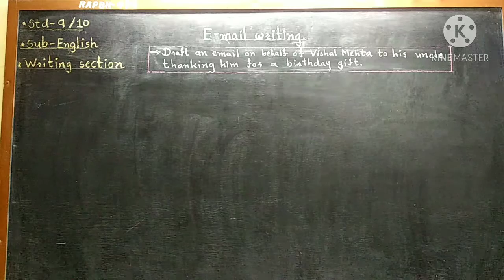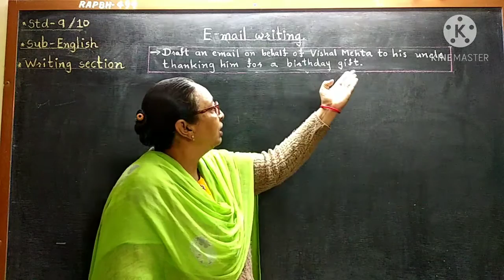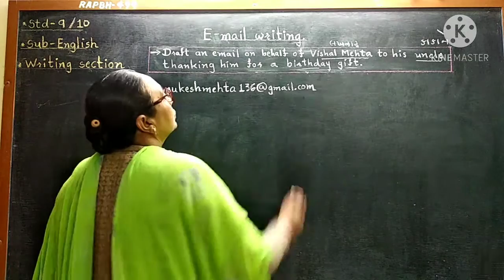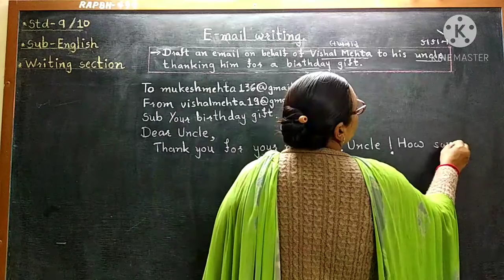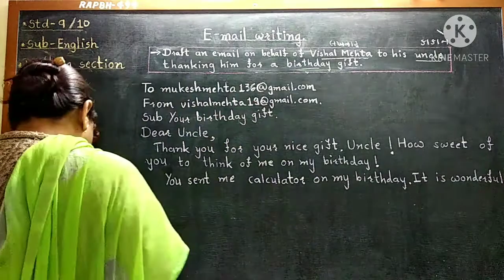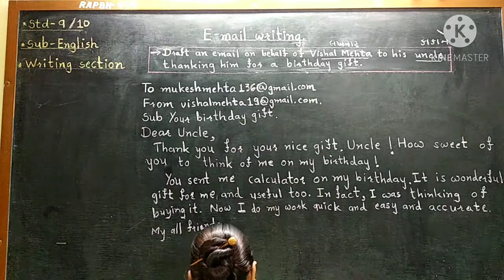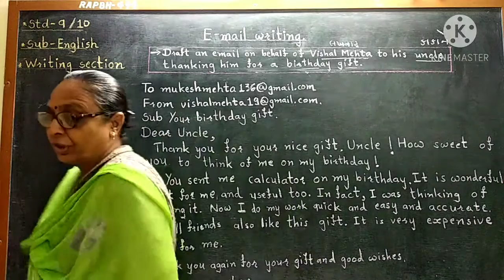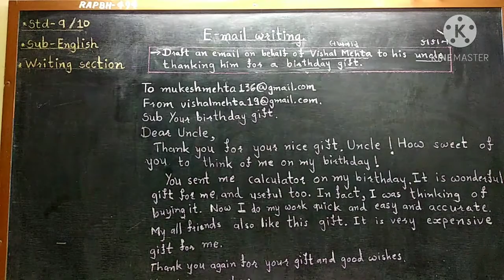STD/9 -10/Writing section/ e-mail writing -4